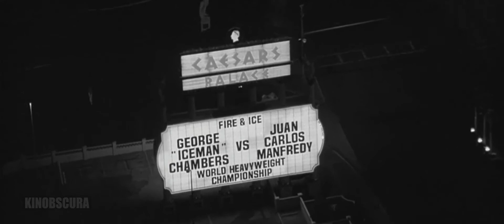Undisputed (2002) - Iceman Chambers Intro Scene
When heavyweight champion George "Iceman" Chambers lands in prison, the resident gangster arranges a boxing match with the reigning prison champ.